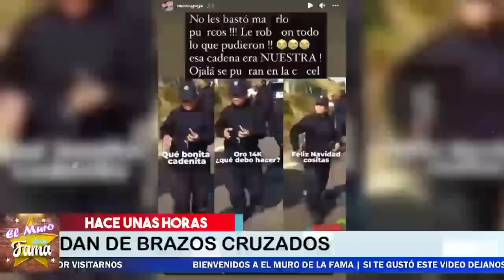🔴😱𝗦𝗔𝗟𝗘 𝗔 𝗟𝗔 𝗟𝗨𝗭 LA P0L1C¡A 𝗤𝘂𝗲 𝗥0𝗕0 A Benito 𝗬 𝗔𝗰𝗰𝗶𝗼𝗻ó 𝗘𝗹 𝗔𝗿𝘁𝗲𝗳𝗮𝗰𝘁𝗼🔥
elmurodelafama

¡ BIENVENIDOS ‼️

Entertainment
Television program
noticias de espectaculos
espectaculos noticias
noticias de la farandula
tv mexicana
Televisa espectaculos
chismes
escandalo de los famosos 2021
farandula 2021
chisme de farandula
karol tamiko
programa hoy
suelta la sopa
polemica
Ventaneando